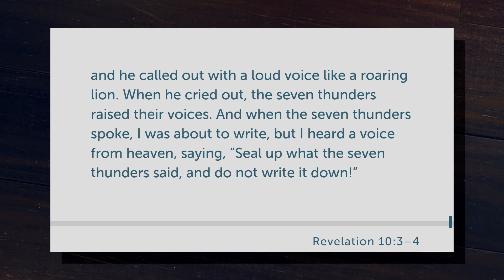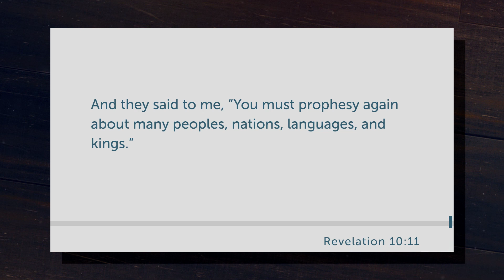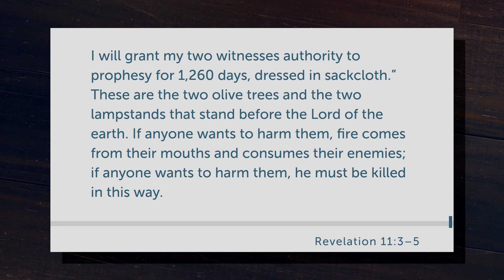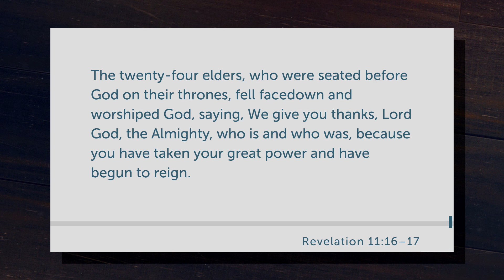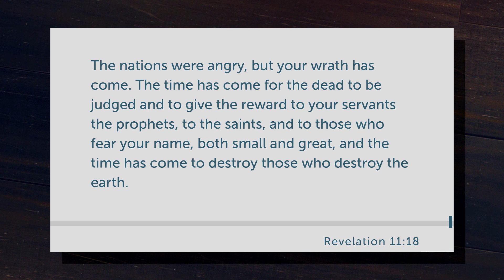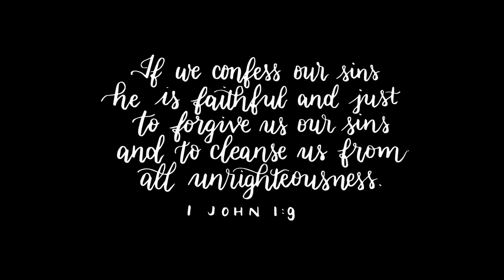Revelation 10 & 11 [Daily Bible Study]